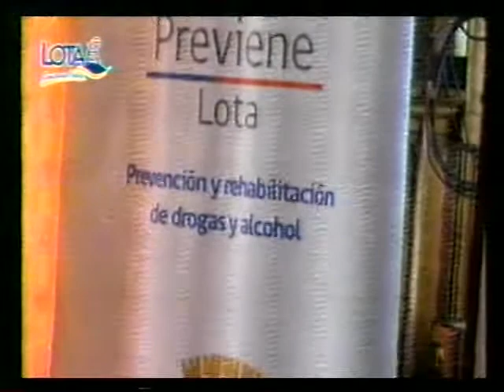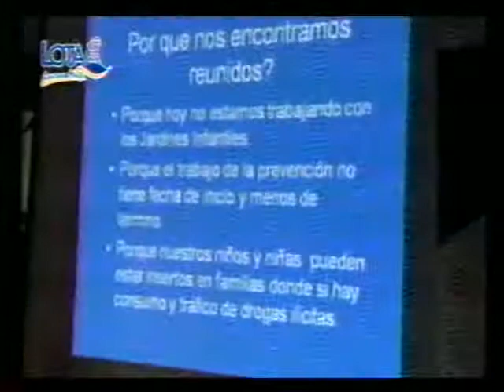LOTA, previene 02 06 2013